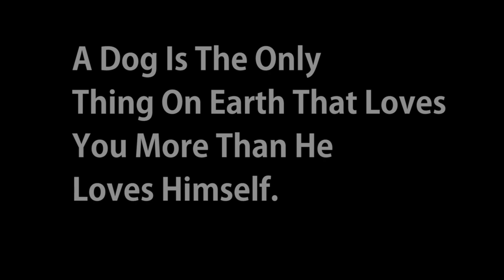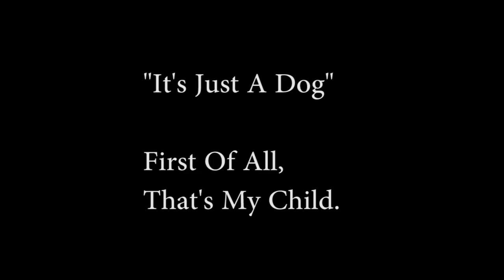love of my life ❤️ | Romeo Godbole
love of my life | meet my child | Romeo Godbole

So guys kaisa laga apko mere child se Milkar
Me aksar aisehi sab dogs ko kuch kuch khilate rehta hu aur isse mujhe BHT rahat/sukoon milta h Inki aise halat nahi dekhi jati yaar Is video ka message yahi h ki bas animals se pyar karooo

Don't create hate

pyaar doge to pyaar milega ❤️

romeo111901